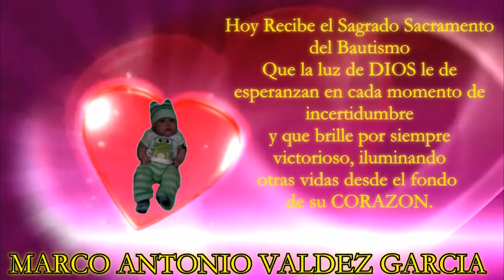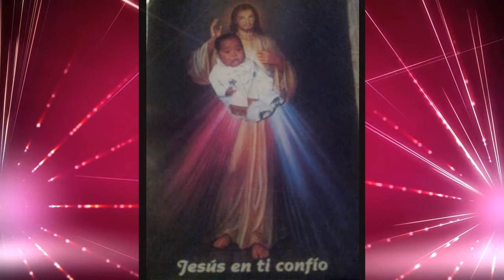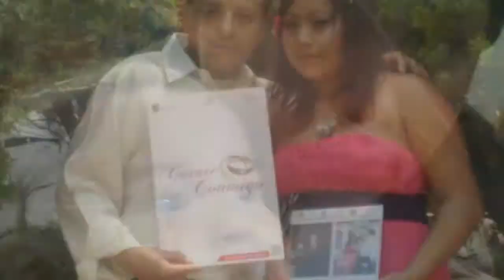PELICULA MARCO ANTONIO V.G.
PEQUEÑO VIDEO DE PRESENTACION